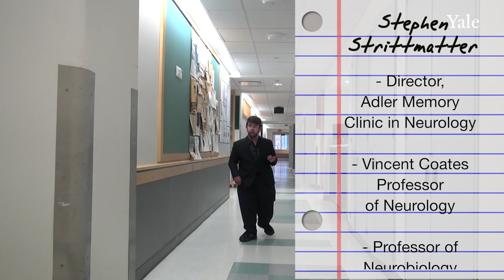The Exam Room: Memory & the "Senior Moment"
"The Exam Room" is a new series in which everyday medical questions are answered by physicians and professors from the Yale School of Medicine.

In our second episode: Dr. Stephen Strittmatter, Vincent Coates Professor of Neurology and director of the Adler Memory Clinic in Neurology, explains when memory loss can become a problem and what you can do to boost your brain power.

medicine.yale.edu/ipc

Produced & Hosted by Noah Golden